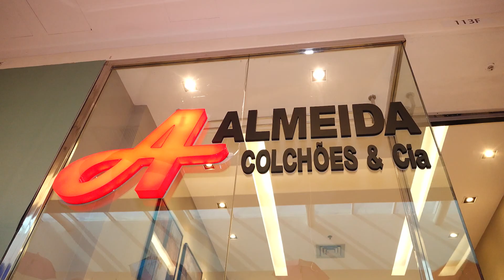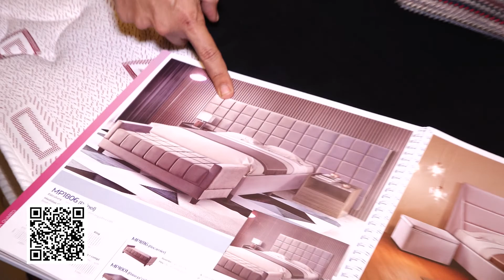LOJA ALMEIDA COLCHÕES & CIA